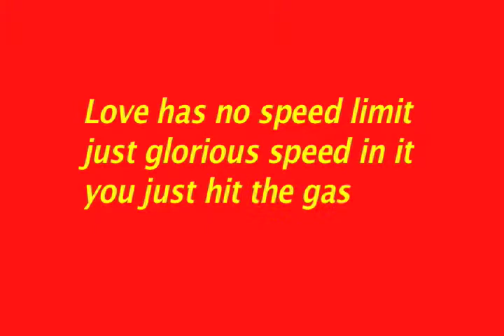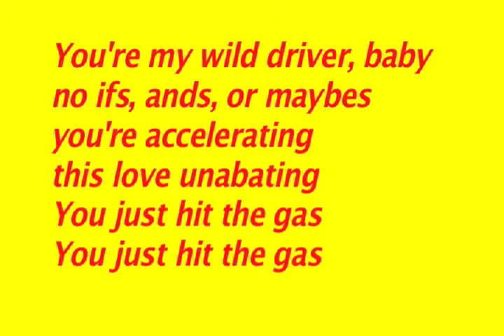Love Has No Speed Limit by Frank Cromer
herescromer.com presents FC's latest poem soon to be a song, "Love Has No Speed Limit".  Enjoy!